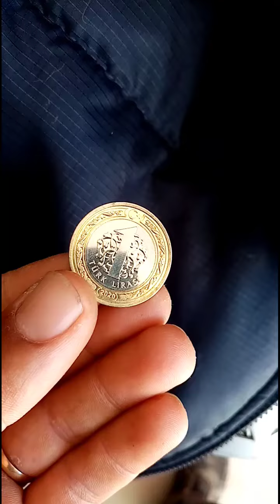1 lira nereden geldi